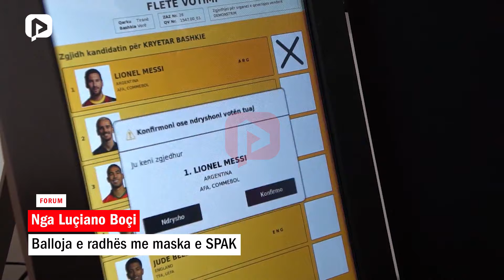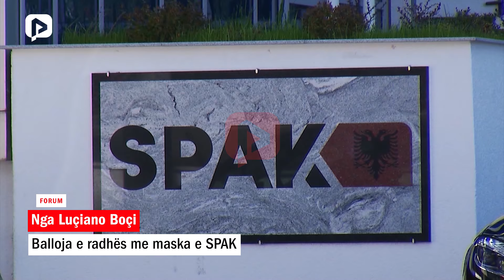Balloja e radhës me maska e SPAK